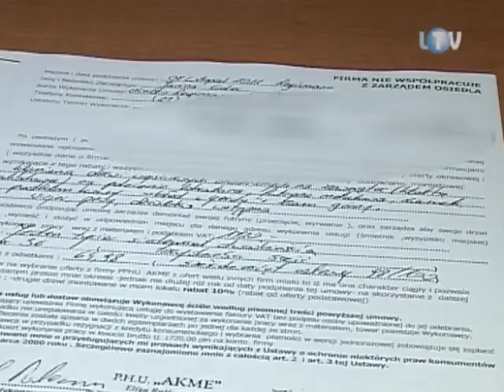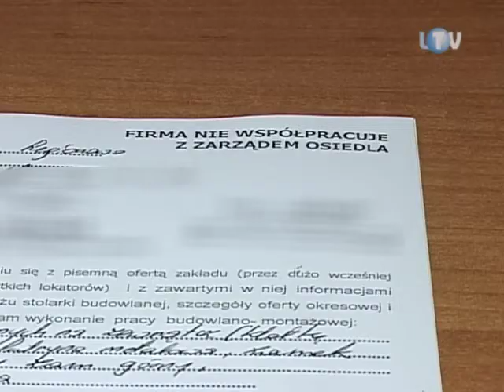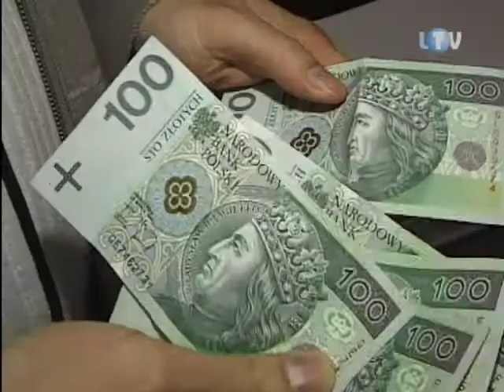Jeśli nie trzeba, lepiej nie wymieniać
Administracje osiedli Sobieskiego i Jagiellońska zostały w ubiegłym tygodniu poinformowane przez mieszkańców o tym, że do ich drzwi znów zaczęli pukać przedstawiciele firm oferujący wymianę drzwi. Jak mówili lokatorzy, osoby te zapewniały ich o tym, ze spółdzielnia mieszkaniowa partycypuje w połowie kosztów takiego przedsięwzięcia. Administracje po raz kolejny to dementują.